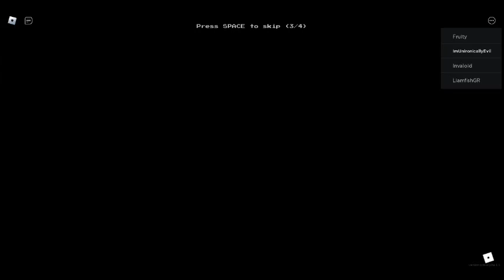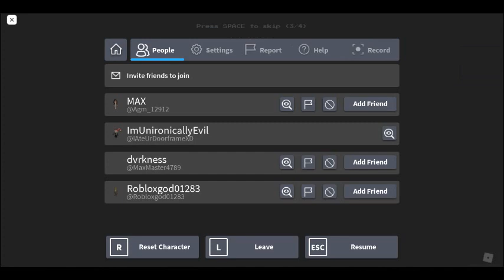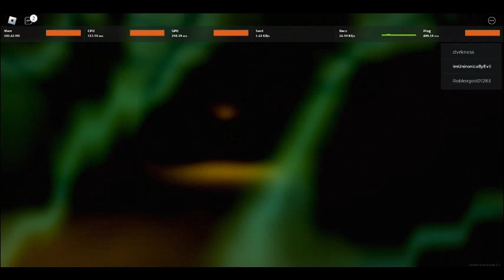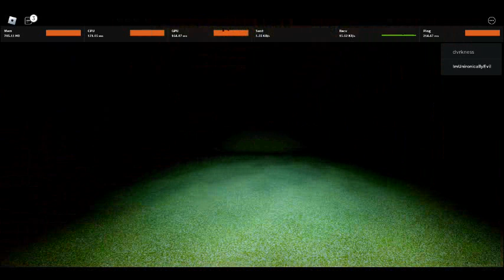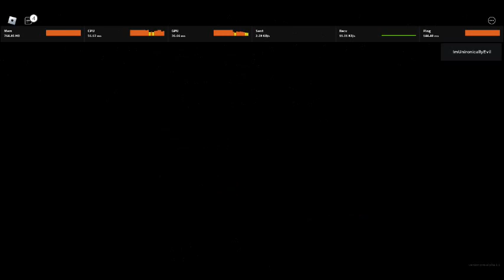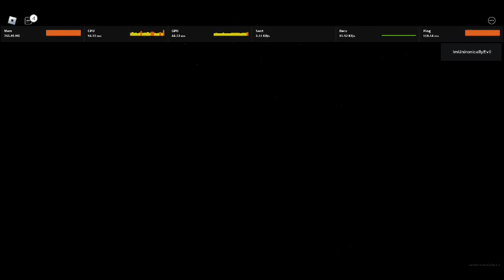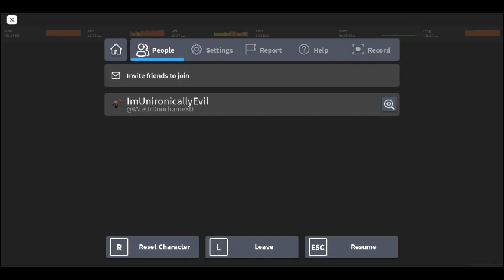Playing Apeirophobia for the 1st time {Read the description please}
all I knew back then was it was similar to the backrooms, also if a Developer of the game sees this video, then can I please have an explanation for the 2nd part of the video on why I was in a void, please and thank you ^^